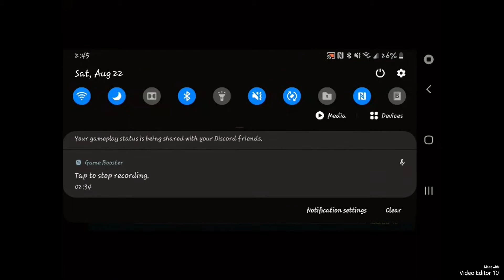Status Update Redux with New Intro & Outro ^,..,^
ReznikStealthShadow's Twitch Channel